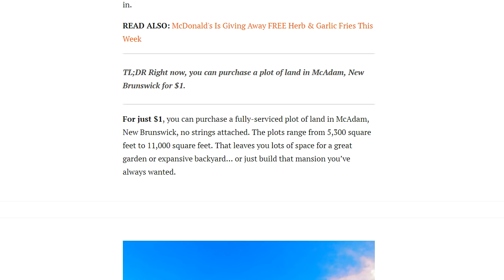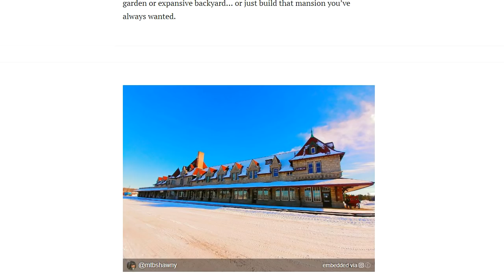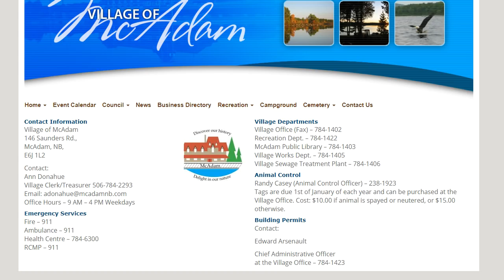This Town In Canada Is Selling Huge Plots Of Land For Only $1